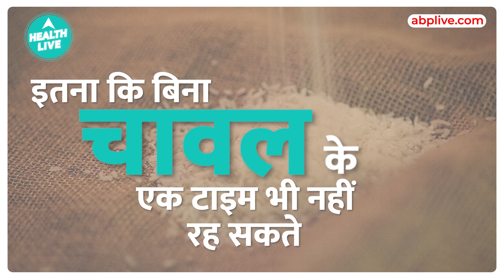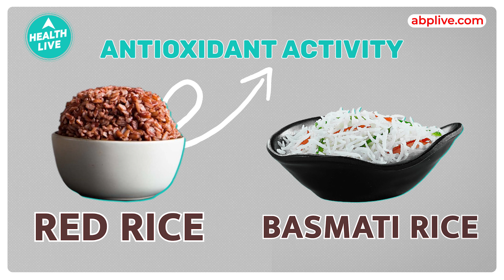ये है दुनिया का सबसे महंगा चावल | Most Expensive Rice in The World | Health Live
World's Most Expensive Rice:क्या आपको पता है कि दुनिया में सबसे महंगा चावल बासमती नहीं है. हैरान करने वाली बात है कि अरब के एक रेगिस्तानी देश में चावल की खेती होती है और यह चावल दुनिया में सबसे महंगा बिकता है. इसमें भरपूर पोषक तत्व भी पाया जाता है. ये फसल भीषण गर्मी में तैयार होती है.